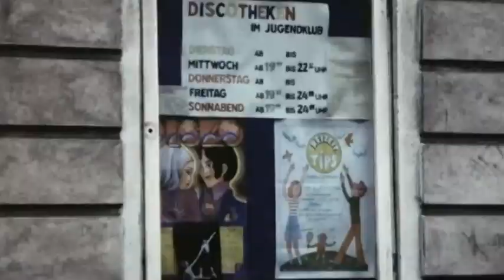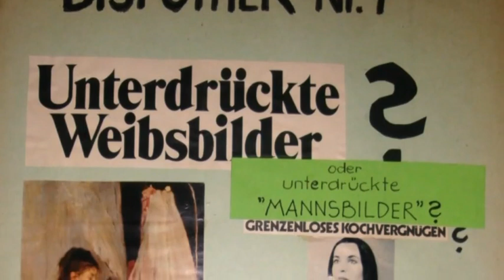Club Impuls 1978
Club Impuls für Mittzwanziger im Prenzlauer Berg 1976 bis 1990 – Wilfried Bergholz